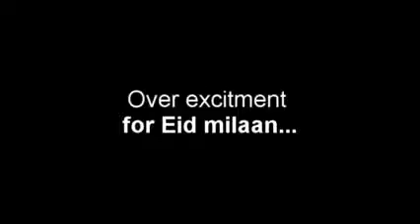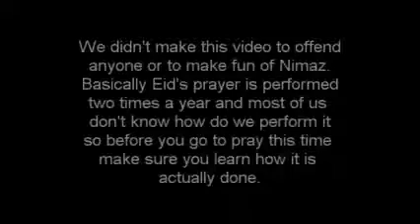funny message of Namaz 2016 Our Vines!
KISI NY HAZRAT ALI(R.A) SE PICHA:
"INSAN ACHA KAB HOTA HAI.?"
AAP NY JAWAB DIYA:
"JAB DUSRAY LOG USAY ACHA SAMAJHNY LAGEN."
PHIR SAWAL HUA:
"AUR BURA KAB HOTA HAI.?"
AAP(R.A) NY FERMAYA:
"JAB WO KHUD APNY AAP KO ACHA SAMAJHNY LAGY.
MONTH OF 12 RABI UL AWWAL
JAB ZUBAN PAR MUHAMMAD S.A.W, KA NAME AGIYA
ASMAN SE DARODOO SALAAM AGIYA